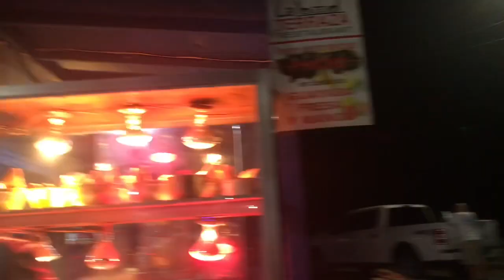We went to Puerto Rico!